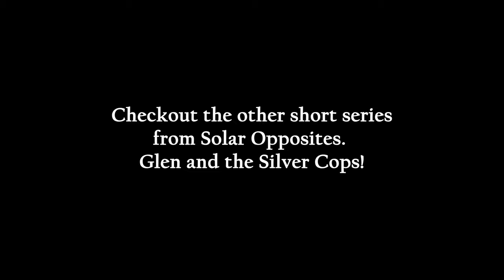Solar Opposites- The Wall- A New Leader- Part 134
One part of Solar Opposites that makes it great are it's two short stories, The Wall and Life of Glenn.

Season 4